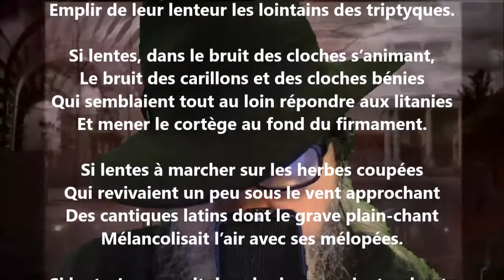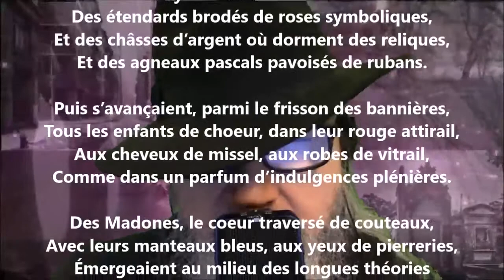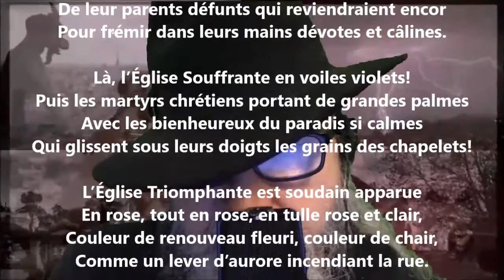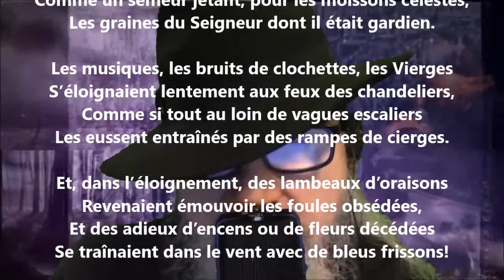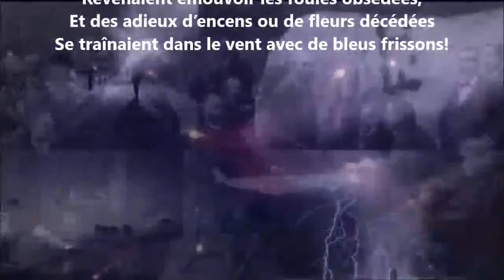Processions I - Georges Rodenbach lu par Yvon Jean